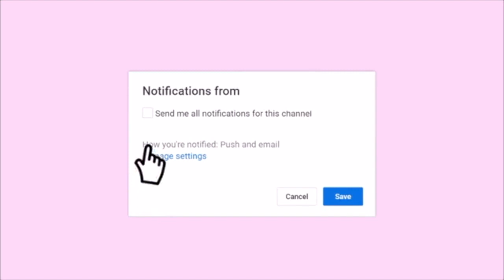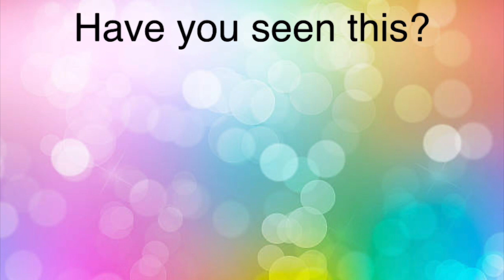TAYLOR SWIFT REPUTATION TOUR VLOG - SANTA CLARA NIGHT 1 | Lauren Watt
Hi everyone! On May 11th, I had the honour of attending Taylor Swift's concert in Santa Clara, CA for free! I won these tickets from one of my local radio stations, Wild 94.9.

Seats: Section C140, Row 14, Seats 13-14
Price: FREE!

♡AUDIO:

♡Frequently Asked Questions:
iPhone SE, Lumix, Nikon D3100
What do you use to edit?
I am using iMovie on my Macbook Air!
16th December 2017!

Lauren ♡